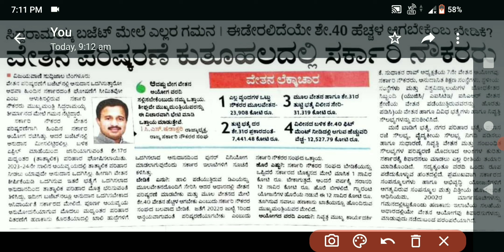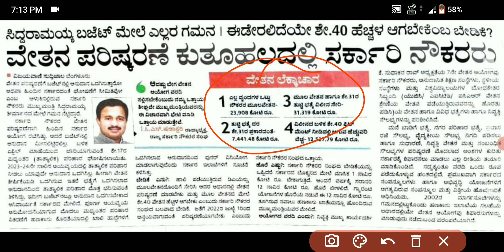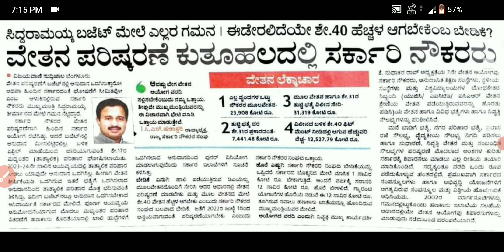ಸಿದ್ದರಾಮಯ್ಯ ಬಜೆಟ್ ಮೇಲೆ ಎಲ್ಲರ ಗಮನ | ಈಡೇರಲಿದೆಯೇ ಶೇ.40 ಹೆಚ್ಚಳ ಆಗಬೇಕೆಂಬ ಬೇಡಿಕೆ? 7th pay commission 2023